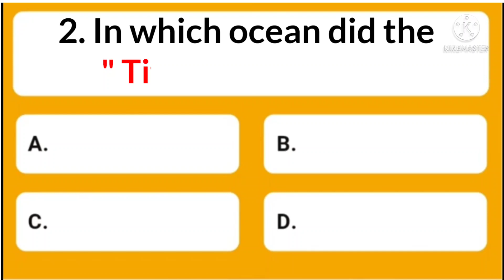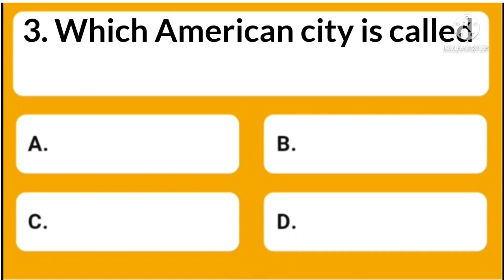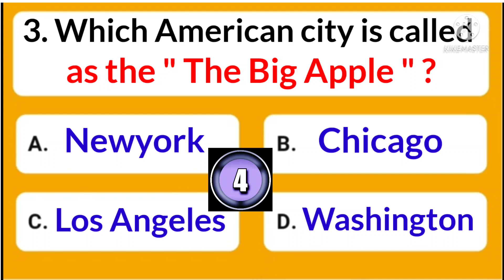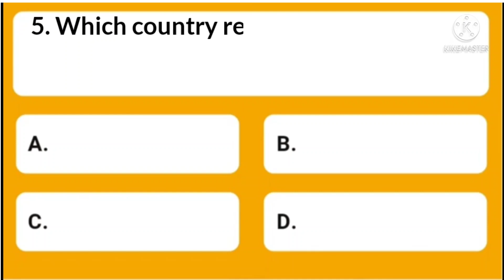A " Mortarage Marriage " is a marriage between two people of different ?